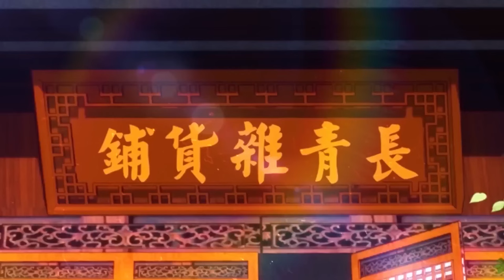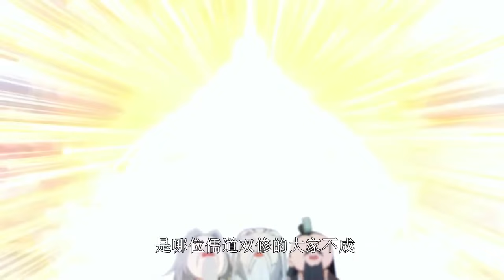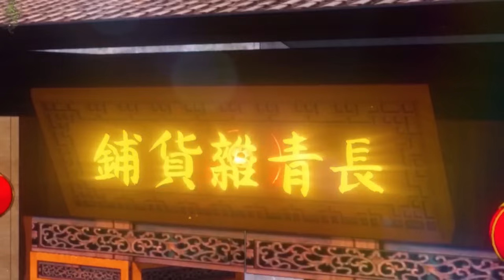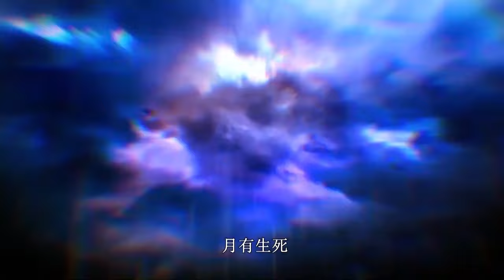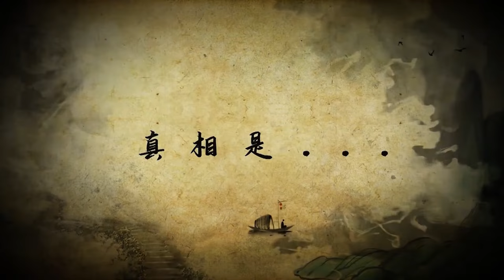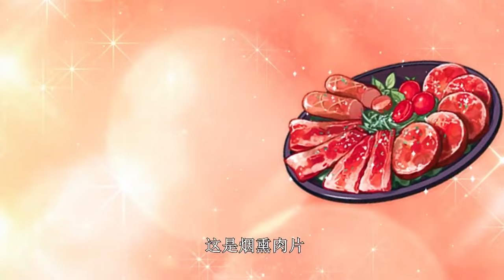【Multi Sub】I was invincible long ago EP1-17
【Story introduction】
The male protagonist Ye Changqing came to the world of cultivating immortals. He originally thought that he would be able to have plug-ins in the system like other protagonists of cool novels, but because he had no spiritual roots, he could not become even the most ordinary cultivator of immortals. He had no choice but to live in a small town near the sect and open a grocery store to make a living. Until one day five years later, his small shop overnight became a holy place that big guys from all over the world yearned for. Even the dog he raised became the demon king that everyone feared. From then on, Ye Changqing became a peerless master in the eyes of everyone and became a new legend in the world.